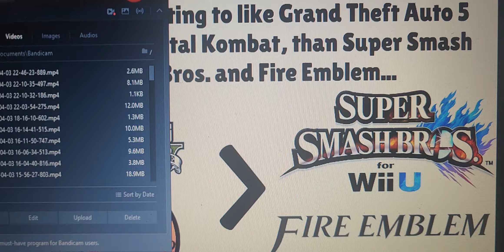(April Fools' prank!) This New opinion I'll be having...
I'm beginning to now like both Grand Theft Auto 5 and Mortal Kombat than Super Smash Bros. (for Wii U), Fire Emblem, and The Sims 4...

April Fools! XD Super Smash Bros. and Fire Emblem are still my favourite video game series (though I haven't even played them), and Grand Theft Auto 5 and Mortal Kombat are STILL my least favourite video game series and no, I'm not interested to playing them anytime soon.